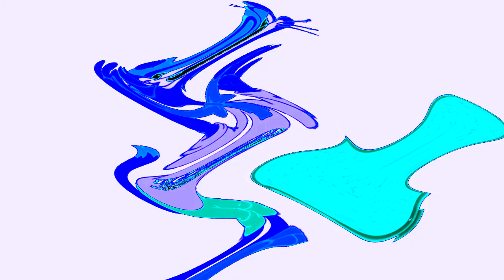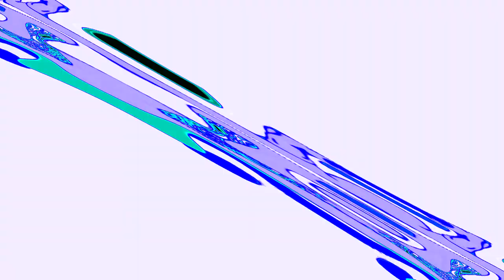Leopold the Cat Hates Klasky Csupo 4ormulator In 4ormulator V5